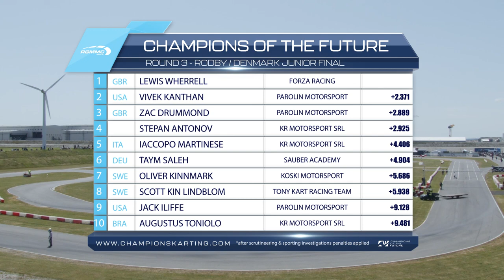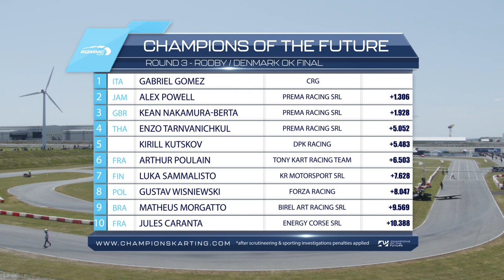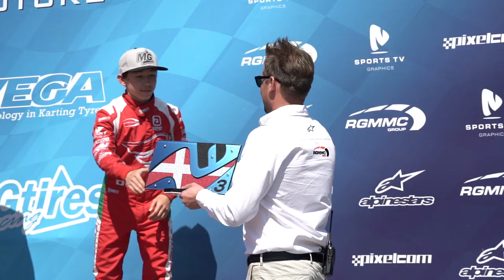TV Highlights | Euro Series Round 3, Rødby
Gomez and Wherrell take revenge

Gabriel Gomez in the OK class and Lewis Wherrell in the OK-Junior class were both at the top in the Final at the previous meeting in the Czech Republic, but in the end victory eluded them. In Denmark, they took magnificent revenge by dominating the Final of this highly anticipated meeting. This was the very first major international event to be held on this brand new circuit at Rodby, on the shores of the Baltic Sea. And it was a great success...

The 2023 Champions of the Future Euro Series has now entered the second half of the season with the third of the five events scheduled for this season. As has become its custom at every meeting, RGMMC supported the Rodby Karting Club to ensure that all the drivers and teams were able to enjoy this high-level event in the best possible conditions. On this recently-built complex, there was no shortage of work to get ready for the arrival of the competitors, who discovered a fairly difficult and selective track.

With two weeks to go before the next round of the FIA Karting European Championships - OK and OK-Junior, all the parties involved enjoyed taking part in this series, which continues to prove its legitimacy with an increasingly high standard every year. The competition benefited from the expertise of the RGMMC team and its highly professional organisation. Particular attention was paid to the live streaming of the races and to race control, which once again proved its effectiveness.